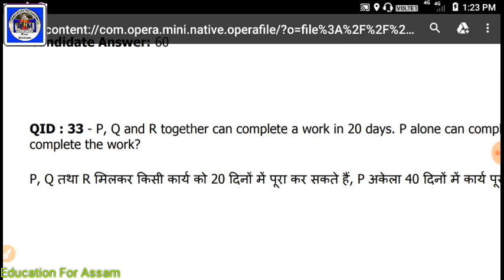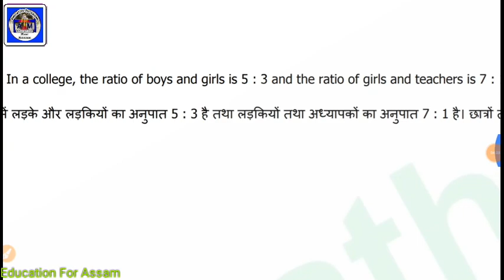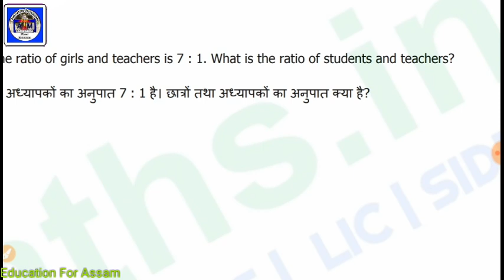Maths Practice Clip_2 for Railway, Assam Police & all Exam Assamese Online Education Video Courses